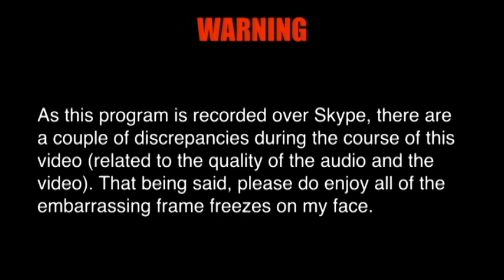Gitanjali Rajamani - Co-founder of Farmizen | Guts, Passion and Winning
Watch Gitanjali Rajamani, the COO and co-founder of Farmizen and the CEO of GreenMyLife, talk about her companies and the stories behind them.